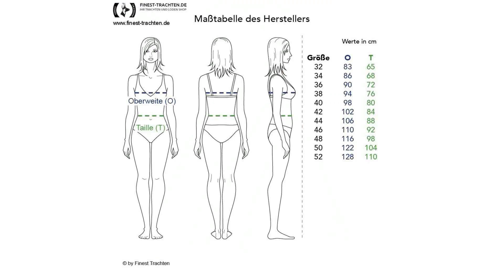Finest-Trachten.de: Midi Dirndl Maria in Grau von Country Line